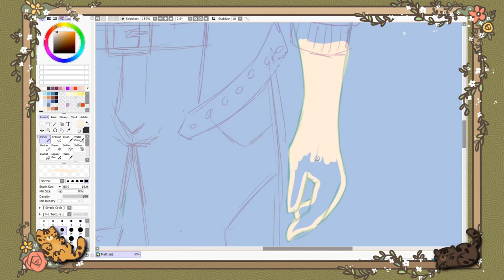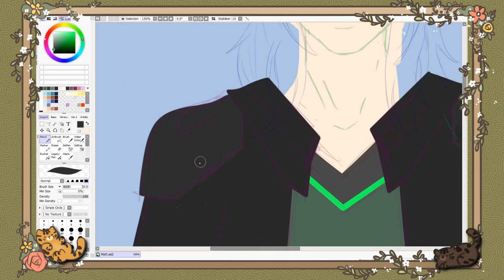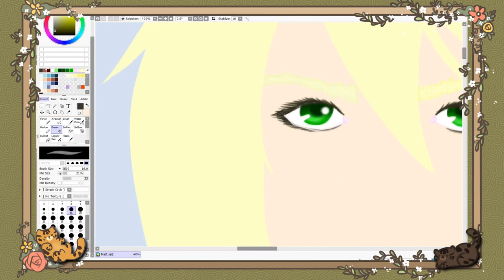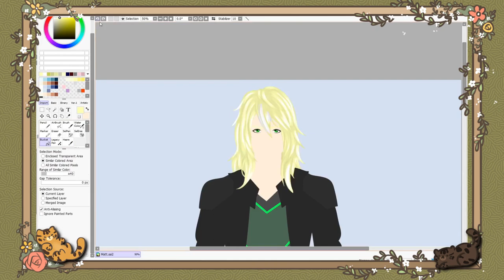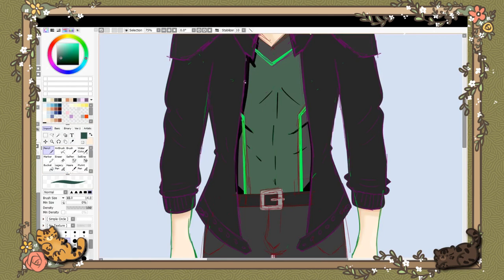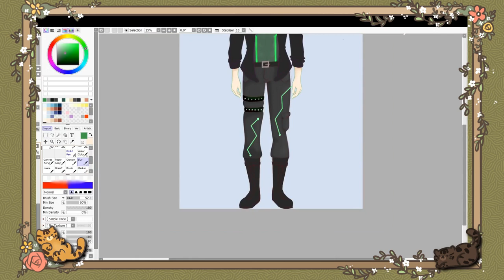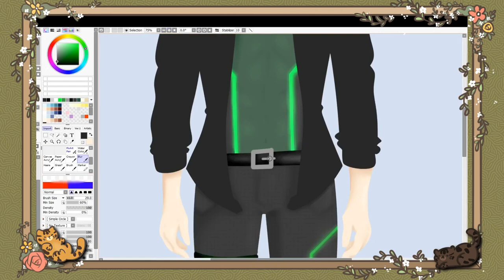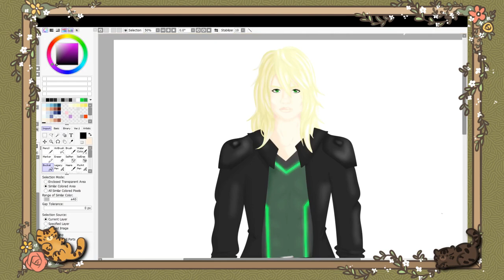🖌Speedpaint - 📚 Road to a Book - Last Bastion - Charakterdesign Matthew Davis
The Road to a Book continues and now we came to our second Character and the shadow of my main character. Say Hello to our prince Matthew Davis

Also today we have a new Video layout that we try. Do you like it?

Credits

Medium - PC/ Paint tool Sai

Musik -  @DarkFantasyStudio

Layout Base